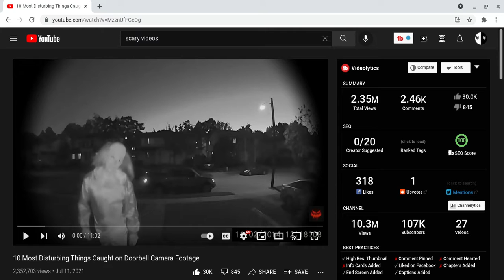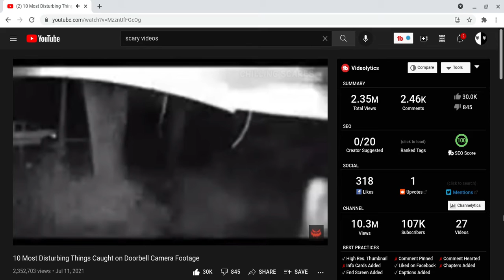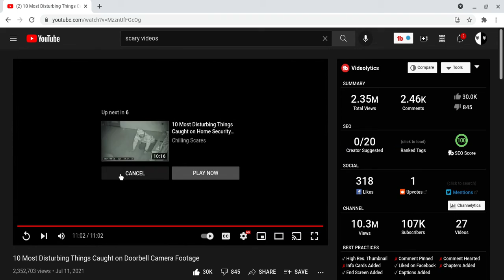SOME PEOPLE ARE WEIRD AS HELL!!10 Most Disturbing Things Caught on Doorbell Camera Footage